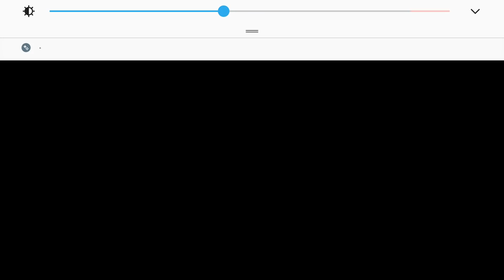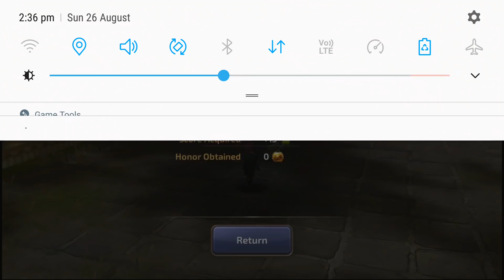LV70 majesty PvP! Shit is getting tougher at 2.2k